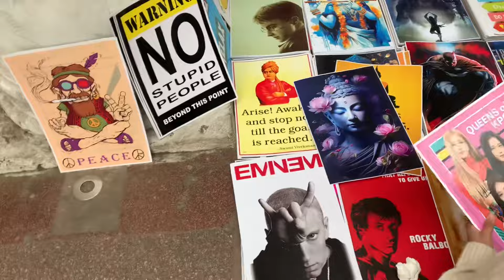How to kill BOREDOM being a CA/CMA/Cs aspirant ?